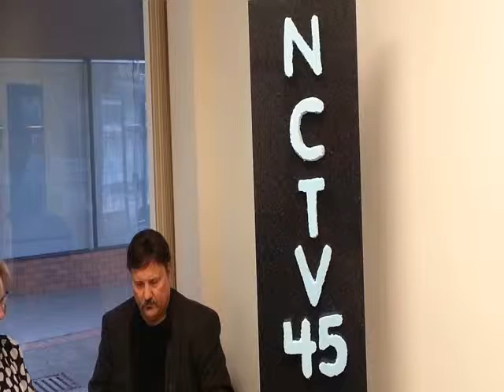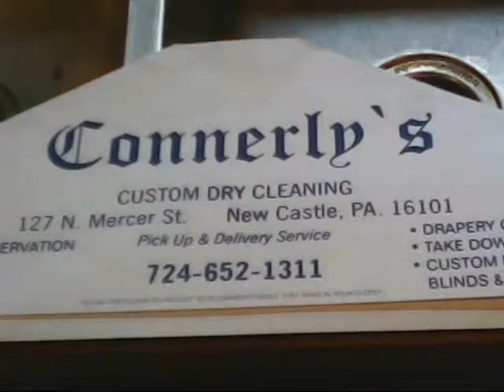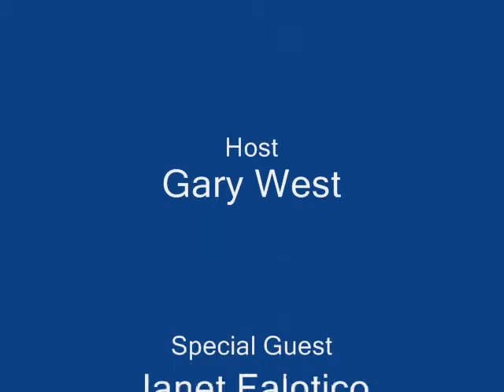Focus NC Part II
Focus NC Part II, with your host Gary West & special guest Janet Falotico.